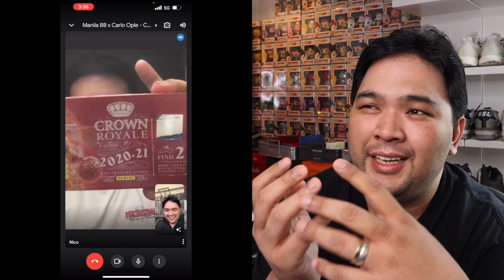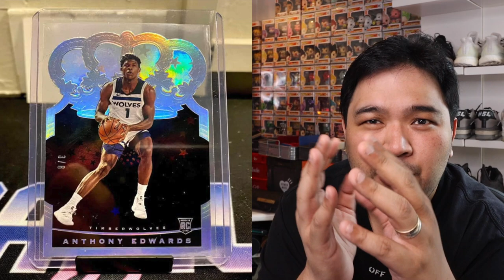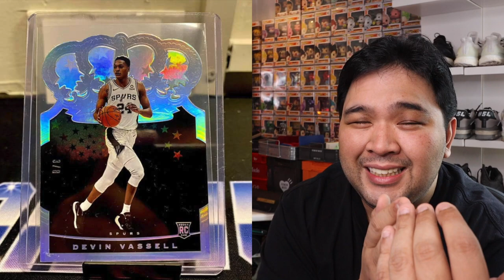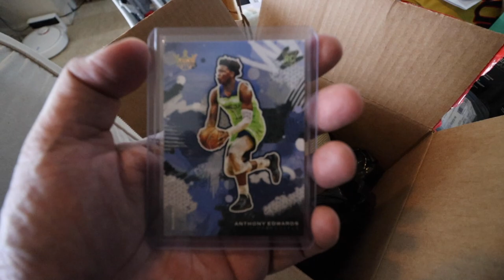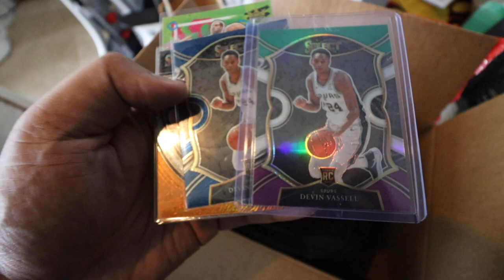MONSTER PULLS from a Crown Royale Lucky Envelope!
In today's episode we'll open a Crown Royale Lucky Envelope. It's a pack that only has 2 cards. Both of them /8 and you're not guaranteed a rookie. But we got INSANELY LUCKY this time. Check it out.

-Carlo